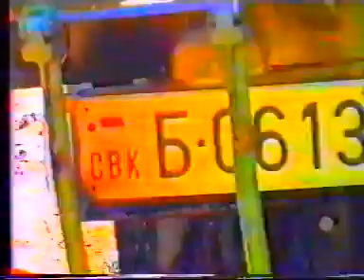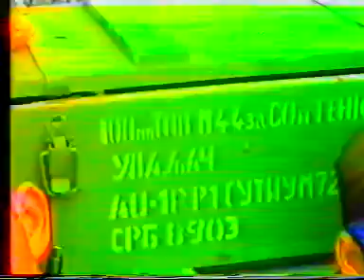⚜️505. Viteška Brigada (Breza 94)⚜️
Breza 94 je Operacija koju je zapoceo 1 krajiski korpus tkz. vrs
Cilj je bio proboj ka Buzimu koji nikako nije uspio zahvaljujuci 505. Buzimskoj Viteskoj Brigadi.